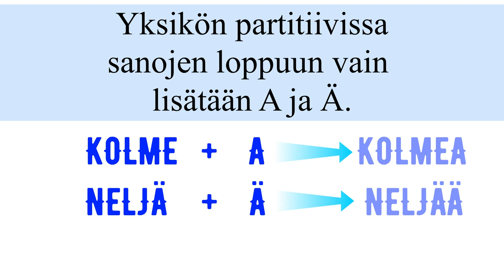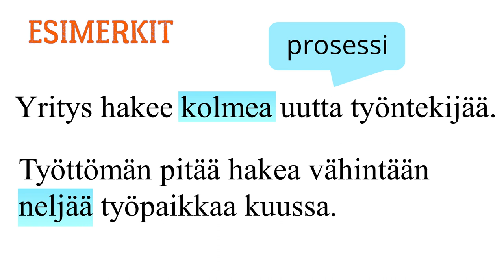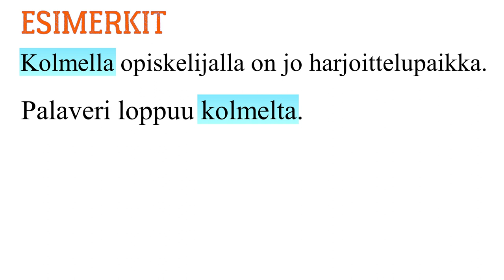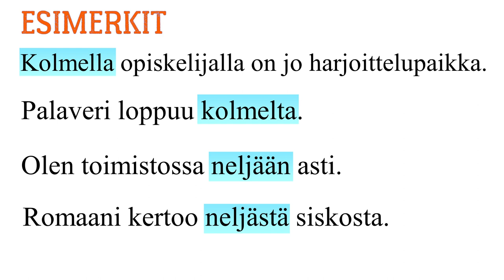LUKUsanat 3 kolme ja 4 neljä (taivutus)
Sarja lukusanoista jatkuu. Tässä videossa tarkastelemme lukusanojen 3 ja 4 taivutusta.